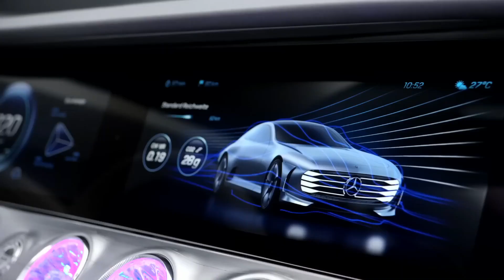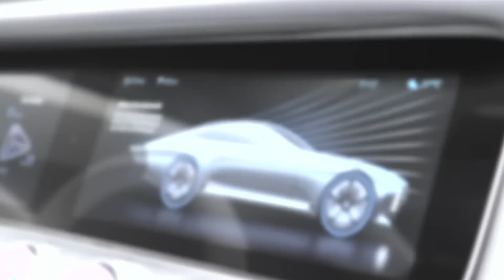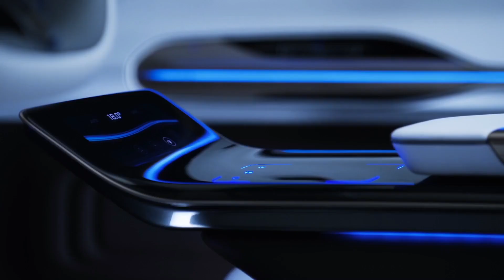10 Incredible Concept Cars That Will Define the Future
Embark on a journey into the future with our selection of the 'Top 10 Mind-Blowing Concept Cars of the Future.' Witness cutting-edge automotive innovation and visionary design as we showcase these revolutionary concept cars that are pushing the boundaries of technology and redefining the future of transportation.

The content featured in this video is not entirely owned by Victory. It is the property of individuals or organizations deserving of acknowledgment.